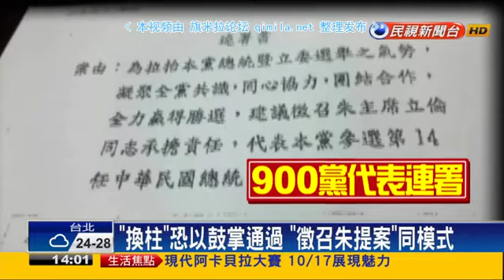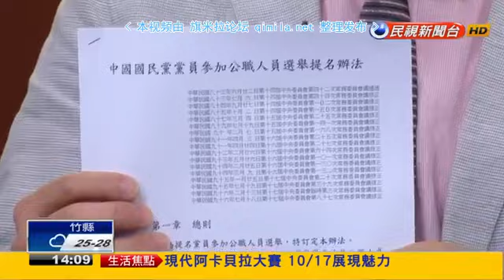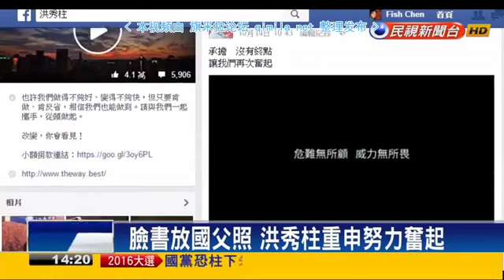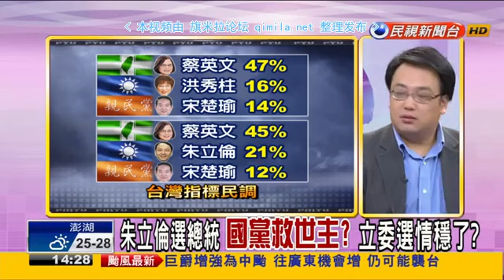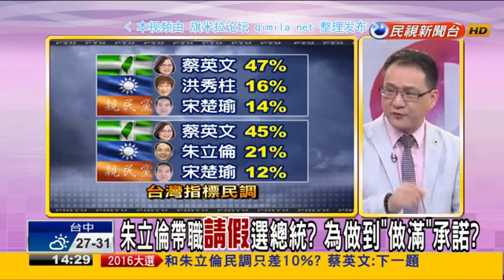大家讲看麦2015 10 16